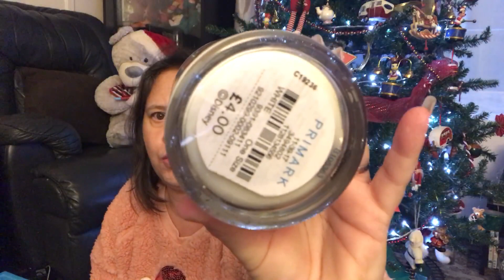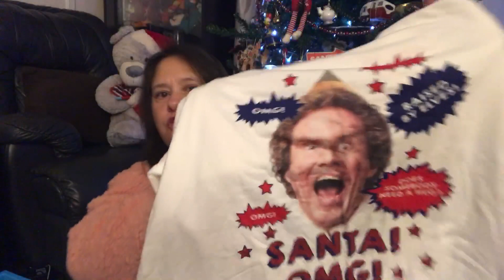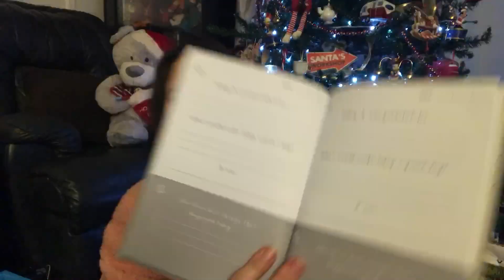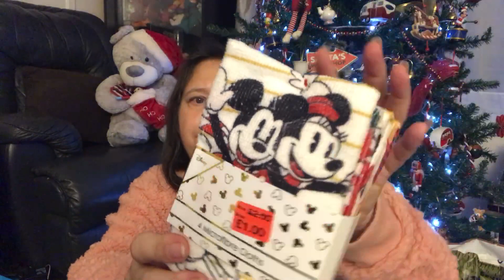Vlogmas Day 9 Items Purcased After Last Christmas Haul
Vlogmas day 9. This video is items purchased after last Christmas haul.